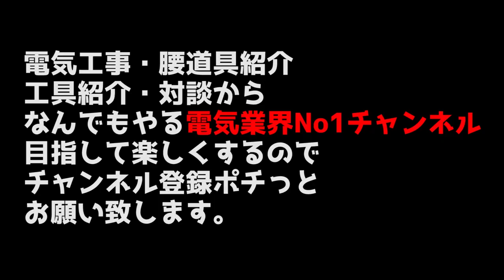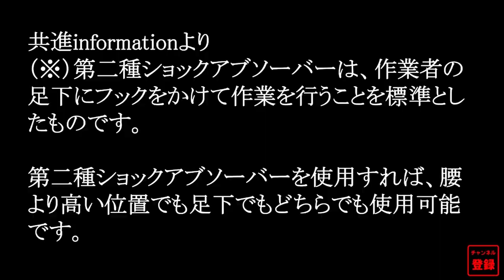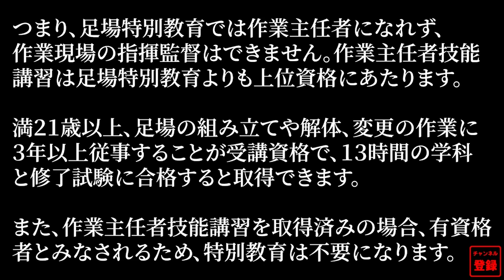番線縛りの登竜門【鳶職の神様】番線縛り◎コミュ力◎経験値◎最強のベテラン職人社長 共進information兄貴 番線縛りプロフェッショナル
電気屋でも使用する番線
共進の兄貴に番線の作り方を教わりました！！

00:00~29:23 ●フルハーネスの選び方
29:23~57:44 ●鳶職人の腰道具紹介
57:44~1:02:01 ●クランプの使い方・足場の組み方
1:02:01~1:18:41 ●鳶職人との対談・腰道具・作業服・派閥など
1:18:41~2:16:30 ●番線縛り総集編

〇共進informationさん　SNS〇

■出演者SNS■
増田ニキ